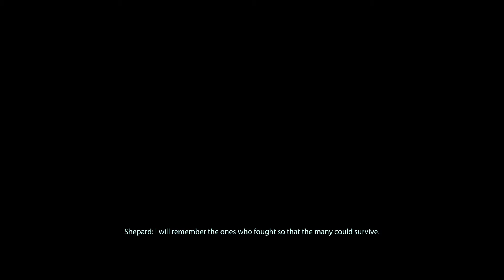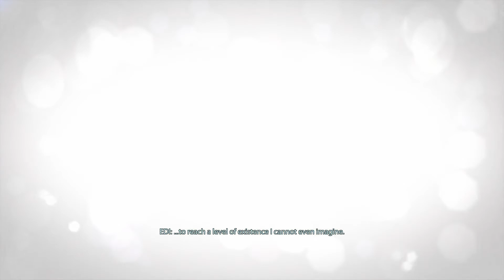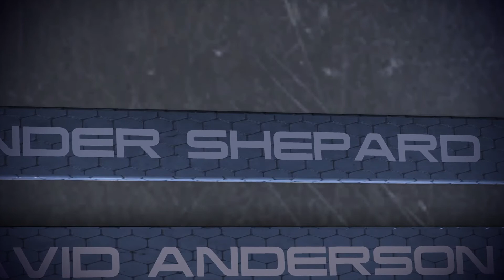Mass Effect: Legendary Edition [PART 98] - End of an Era (All Endings)